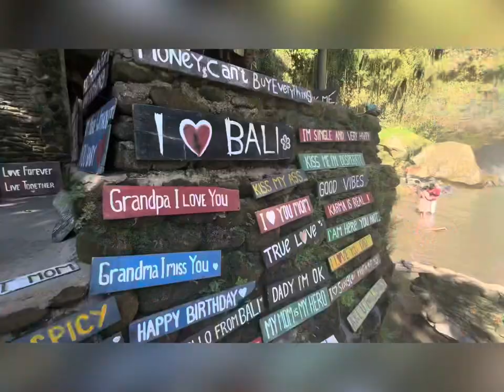Xmas 2023 Sanur Bali